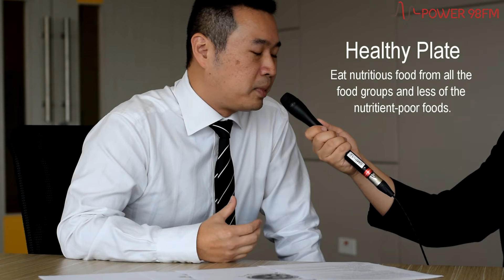Diet and Lifestyle Tips for the Heart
in this special 3 part series with the NUS Yong Loo Lin School of Medicine, JK visits medical specialists to find out more about the different ailments & conditions affecting everyday Singaporeans.

This week, we speak to Dr Yeo Wee Tiong from National University Heart Centre Singapore to find out more about Diet and Lifestyle.
How important is it? How often should we exercise every week? What foods should we avoid? watch to find out more!